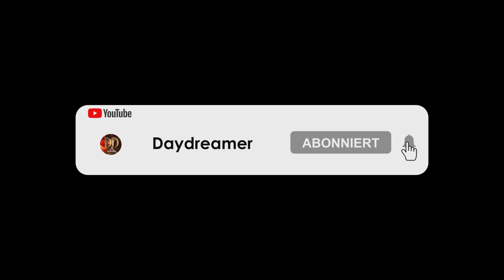Star Wars Jedi Survivor #7 | Wiedersehen mit Greez | Jedi-Großmeister | Let´s play | german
Die Geschichte von Cal Kestis geht in Star Wars Jedi: Survivor weiter – einem storybasierten Third-Person-Action-Adventure von Respawn Entertainment, das in Zusammenarbeit mit Lucasfilm Games entwickelt wird. Dieser storybasierte Einzelspieler-Titel spielt fünf Jahre nach den Ereignissen in Star Wars Jedi: Fallen Order und begleitet Cal auf seiner Reise, während die Galaxis immer tiefer in der Dunkelheit versinkt. Vom Imperium verfolgt, muss sich Cal am Rand der Galaxis neuen und bekannten Gefahren stellen. Als einer der letzten überlebenden Jedi-Ritter stellt sich Cal den dunkelsten Zeiten der Galaxis entgegen. Aber wie weit ist er bereit zu gehen, um sich selbst, seine Crew und das Vermächtnis des Jedi-Ordens zu schützen?

LInks

let´splay